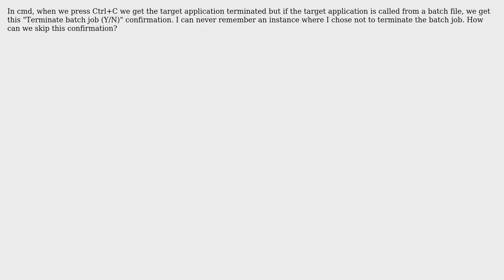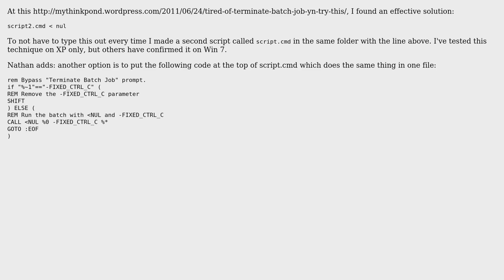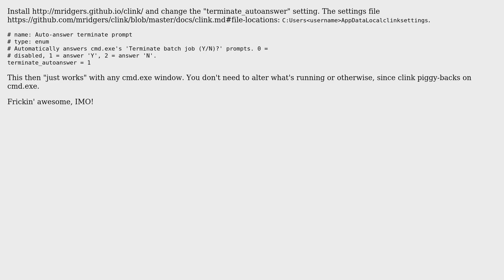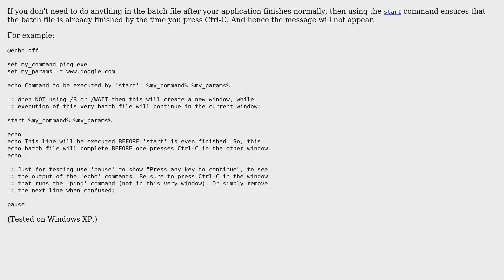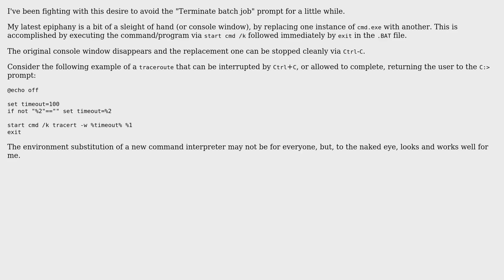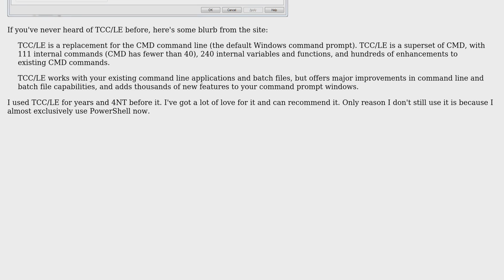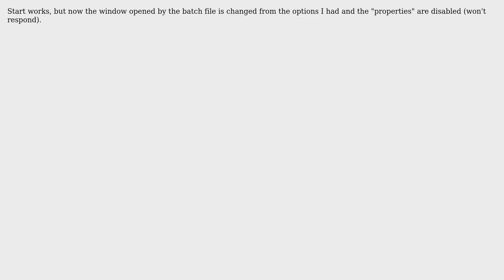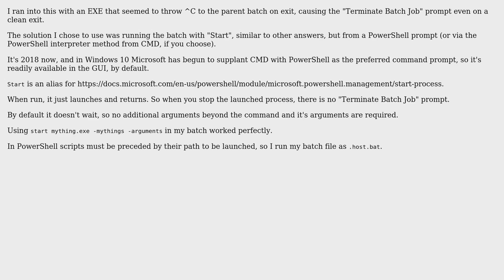How to supress "Terminate batch job (Y/N)" confirmation? (14 Solutions!!)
How to supress "Terminate batch job (Y/N)" confirmation?

With thanks & praise to God, and with thanks to the many people who have made this project possible! | Content (except music & images) licensed under cc by-sa 3.0 | Music | Images & others | With thanks to user ViperGeek user Srikanth user sgmoore user Ross Attrill user mklement0 user Macke user Kirill V. Lyadvinsky user kevinf user Joey user Il Cognato user Gringo Suave user everbuild user TEcH?E007 user Charles Roper user BinaryMisfit user Arjan user Alec Mev and the Stack Exchange Network Trademarks are property of their respective owners. You are responsible for your own actions.